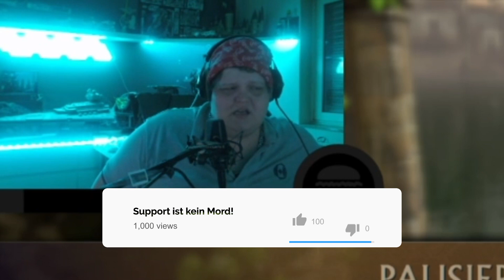Exsl95 DRACHENLORD HAGEBUDDNE EXSL SINGT | Exsl95 Highlights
In diesem Video seht ihr erneut wie Exsl95 auf das Lied Drachenlord Hagebuddne reagiert und singt! :)

Quelle:
Hagebuddne (Techno Version)

Mahlzeit Freunde, wenn euch das Video gefallen hat, lasst gerne Support da!

📃AMAZON
Meine Tastatur
Meine Maus
Meine XBOX SERIES X
MEIN GAMING PC